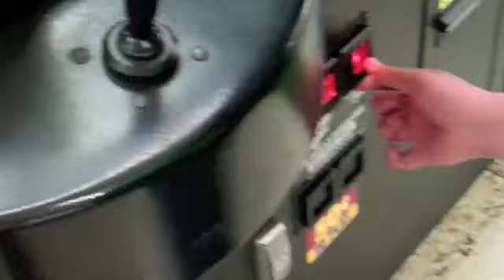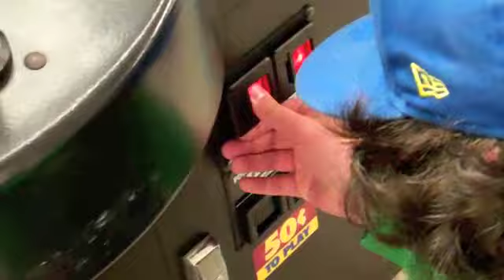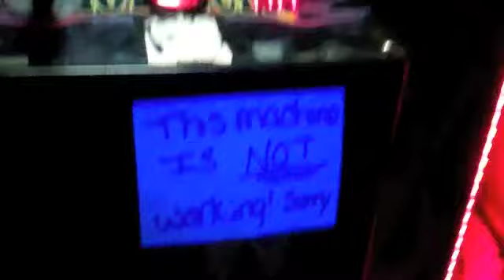Claw Mayhem Episode 9: A Rainy Day Adventure For a Working Claw Machine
Today i travel to shaws,oceans 18, walmart, and kmart only to find that 3 out of the 4 are out of order! then i go on an adventure to seek out more!